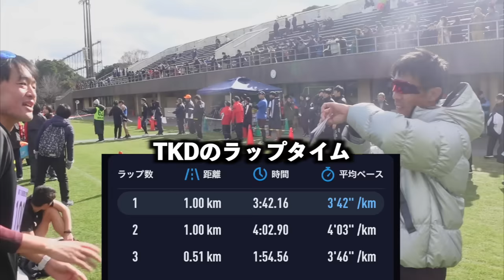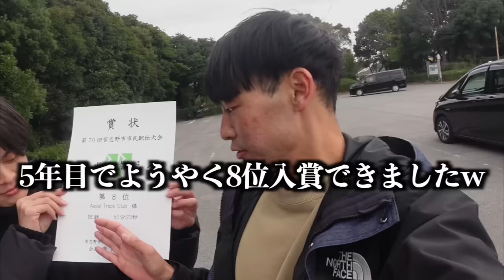【骨折】beyond2023、出場について。大事な報告があります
編集TKD